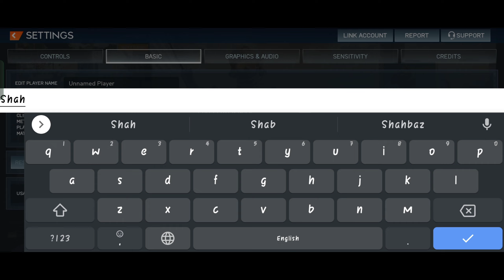Battlefield Mobile Beta Gameplay Walkthrough (Android/iOS) - Part 1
All-Out Warfare now on your phone. Only in Battlefield™ Mobile.

The all-out warfare of Battlefield™ is now available on your mobile device. Ready your squad and lead the charge in console quality HD multiplayer FPS combat, superior teamplay, and genre-defining destruction in iconic modes like Conquest, Rush, and Team Deathmatch.

BRING IT ON THE BATTLEFIELD
- High intensity PVP combat in epic large-scale battles
- - Experience the explosive spectacles Battlefield is famous for
- Use tanks, rocket launchers, and other equipment to bury your enemies under endless amounts of rubble
SQUAD UP WITH FRIENDS
- Bring your crew and dominate the competition in fast-paced PVP modes
- - Strategize and command with intuitive touch controls
- Hop in squad vehicles and Destroy the field of battle with large-scale environmental destruction to claim the advantage
BATTLE YOUR WAY
- Choose your class from Assault, Engineer, Support or Recon
- - Build your custom loadout of weapons, class-specific gadgets, and more as you prepare for all-out war
- Customize your weapons & gear with a variety of different skins, camouflages, and more.
UNPARALLELED DESTRUCTION
- Explore massive 3D destructible maps and wartime environments at the scale only Battlefield can bring to mobile.
- - Replay some of the greatest battles in history on iconic maps from the Battlefield franchise.
- Approach each battle in a unique and creative way to pull off those “only in Battlefield” moments.
COMPETE IN EVENTS & COMPLETE MISSIONS
- Daily & weekly objectives to complete so the game never gets old
- - New unlockable content for everyone to enjoy.
- Earn awesome rewards to show off your skills in battle.
Experience Battlefield™ Mobile today.

*Includes in-app purchases.
Registration does not guarantee access to Battlefield™ Mobile. Requires acceptance of Pre-release Feedback Agreement. Must be 18+. Gameplay progress, achievements, characters, character data and/or any other value or status indicators achieved in the Alpha may be reset periodically and will not transfer to World-wide launch. Battlefield Mobile Alpha is pre-release software, may contain errors/defects and is provided “as is” without any express or implied warranty.

Reference to a particular make, model, manufacturer, and/or version of weapon, gear or vehicle is for historical accuracy only and does not indicate any sponsorship or endorsement of any trademark owner.

This app: Requires acceptance of EA’s Privacy & Cookie Policy and User Agreement. Requires a persistent internet connection (network fees may apply). Includes in-game advertising. Collects data through third party ad serving and analytics technology (see Privacy & Cookie Policy for details). Allows players to communicate via in game chat, voice chat & player to player inboxing. To disable, see the player settings menu & privacy controls. Contains direct links to the internet and social networking sites intended for an audience over 13. The app uses Google Play Game Services. Log out of Google Play Game Services before installation if you don’t want to share your gameplay with friends.

Game Details

• Online/Offline: Online

• Size: 1.1 GB

• System Requirements: Android 7.0+

• Category: Battle Royal, Battleground, FPS

Note

"(Beta Test) Official Available In Philippines, Thailand, Malaysia, Indonesia Or Singapore."

Download Link

iOS:

Coming Soon